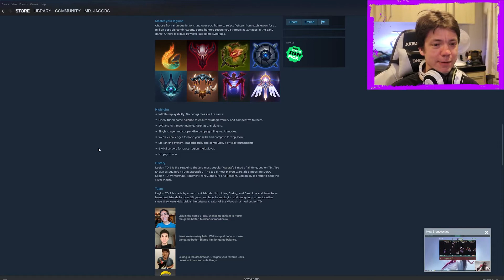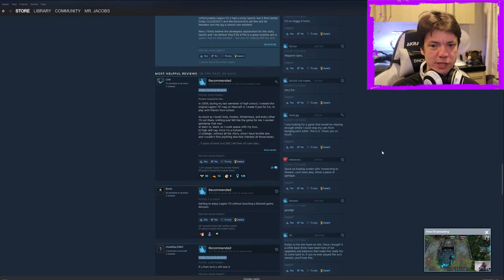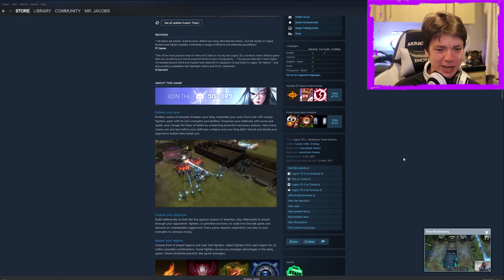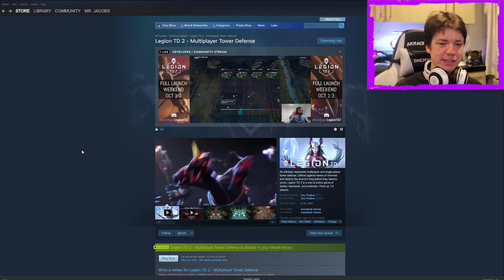Legion TD 2: Multiplayer Tower Defense - No Pause in Single player?